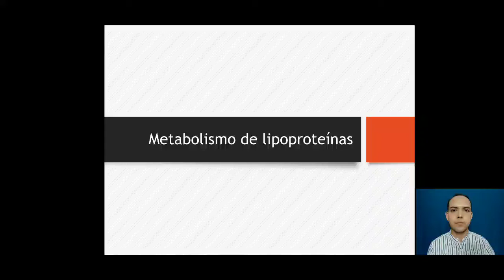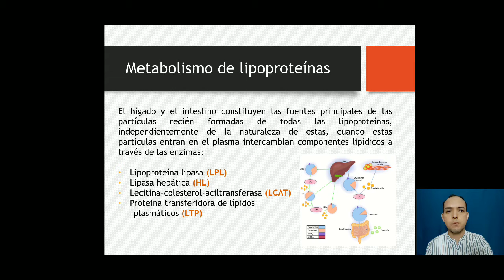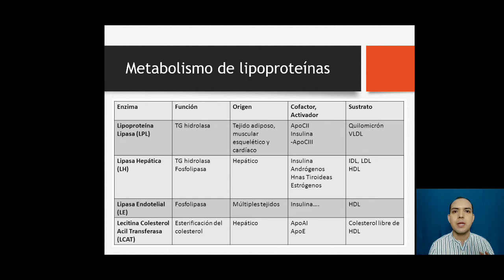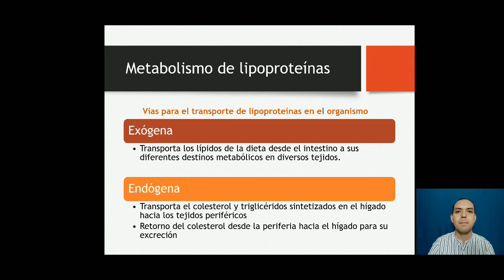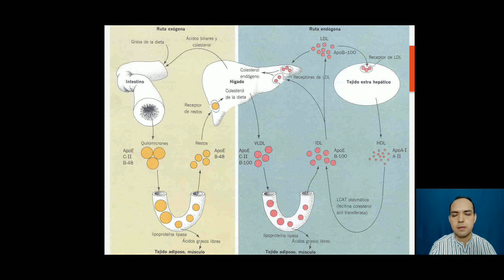Metabolismo de lípidos-Parte 7 Metabolismo de lipoproteínas (2/5)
Bioquímica II